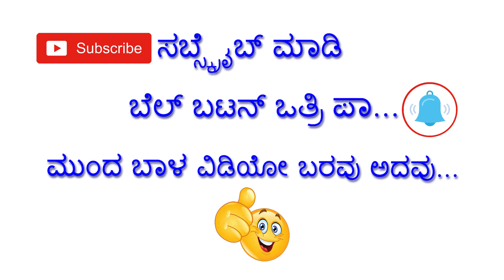ರಾನು ಮಂಡಲ್ ಬಗ್ಗೆ ಗೊತ್ತಿರದ ವಿಚಾರ | Secret Of Ranu Mondal Beggar Singer | Himesh Reshmiya | Teri Meri